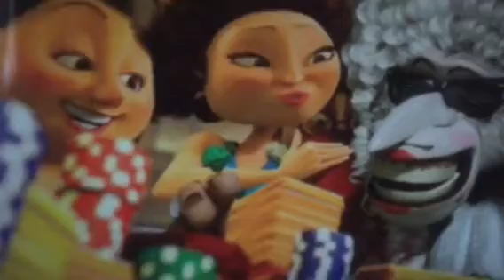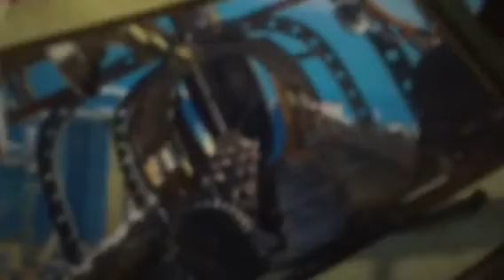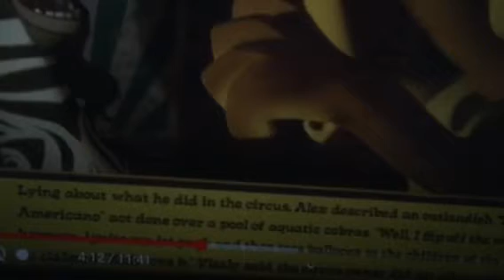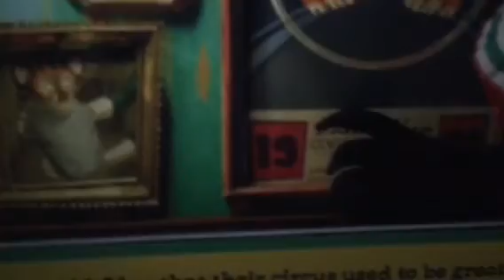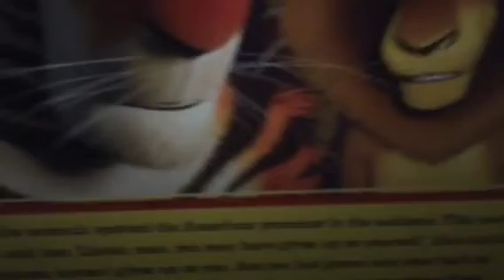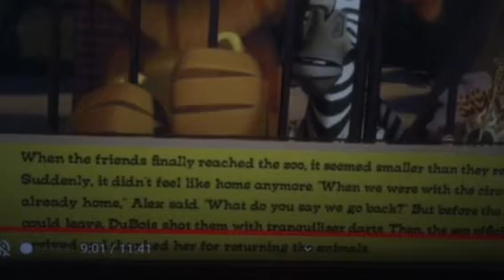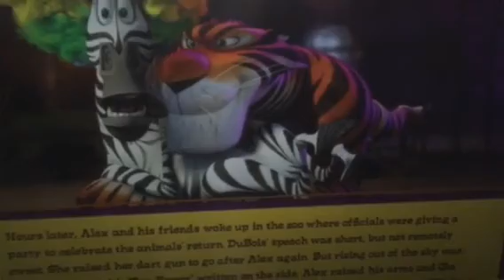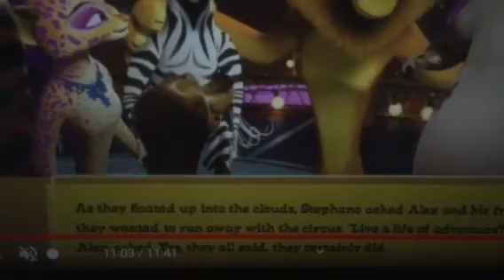Madagascar 3 📚 🦁 story book 📚 read along for kids 🍭🧚‍♀️